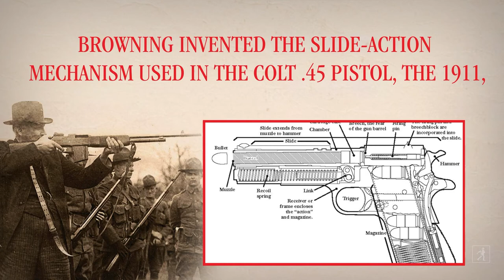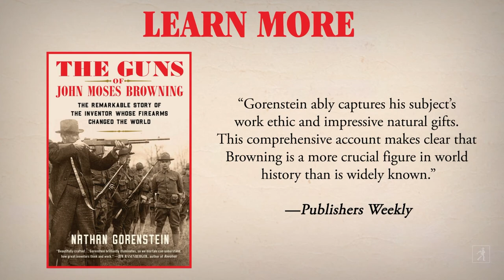5 Facts About the Inventor of the Modern Handgun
Learn about John Moses Browning, a visionary inventor who designed the modern handgun and whose awe-inspiring array of firearms helped ensure victory in numerous American wars and found an important place in American culture. A new biography, THE GUNS OF JOHN MOSES BROWNING, is available now